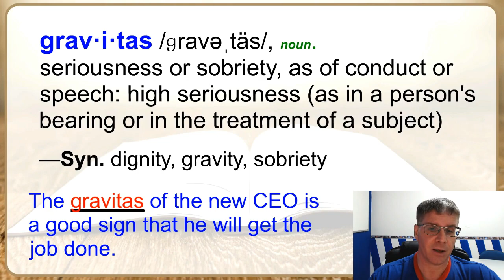2 palavras para sua lista de inglês: "Foibles" e "gravitas'.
Saber o básico para se comunicar em inglês é muito bom, mas ter um vocabulário mais requintado te coloca num outro patamar! Hoje Steve vai falar sobre dois exemplos clássicos que só pessoas de bom nível educacional utilizam: Foibles e Gravitas.
Assista os vídeos de Vania Below e Steve Below e entenda tudo de maneira bem simples. Aumente suas chances de falar inglês fluente recebendo nosso E-Book /Áudio Book Grátis. É só inscrever-se
Managed English é a maneira mais fácil de fazer um curso, cursinho ou intensivão de inglês, cheio de dicas, no conforto da sua casa, e grátis!